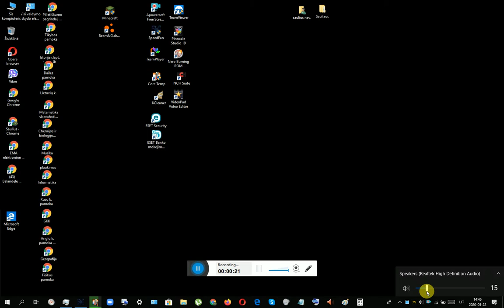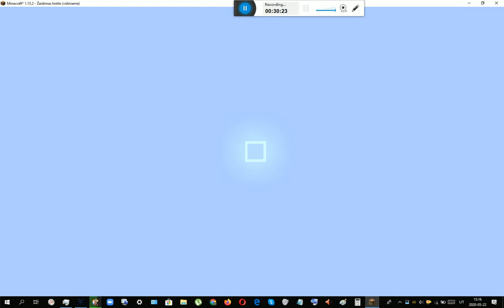Minecraft (35 serija, 1 sezonas) 2020 - 05 - 22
Su sese.